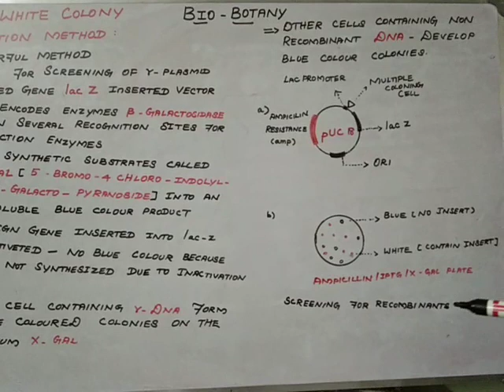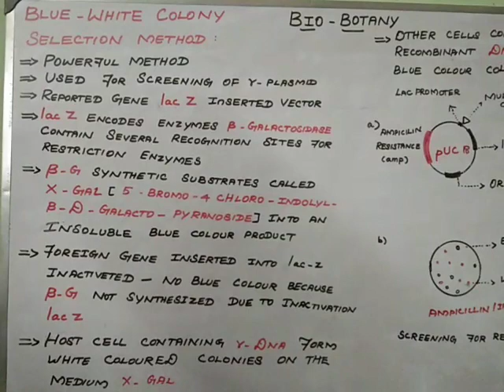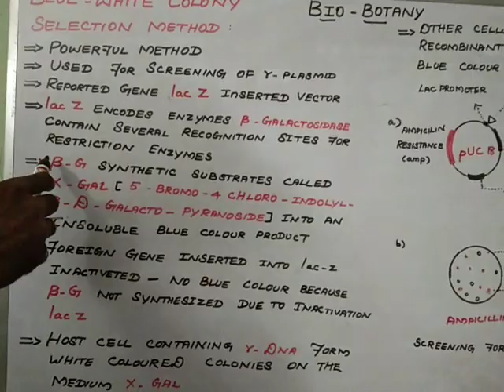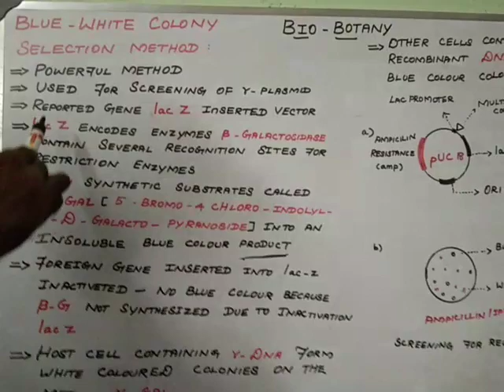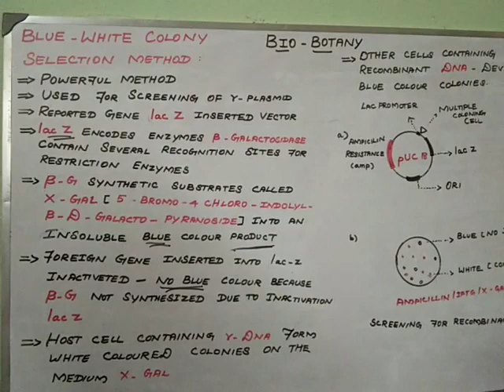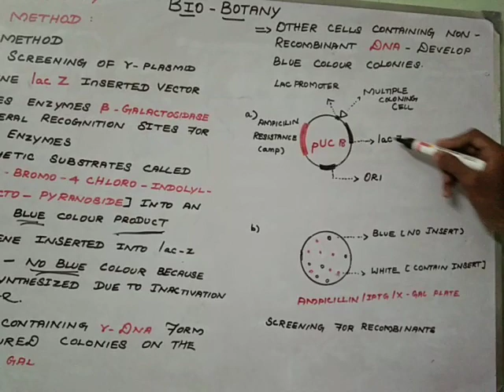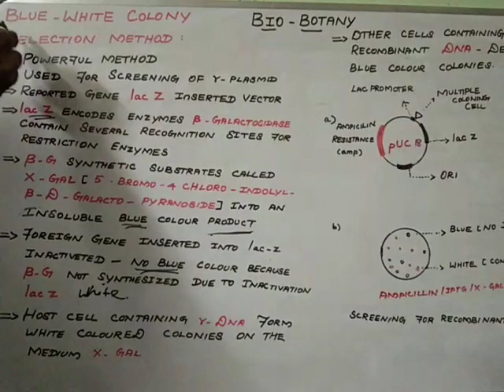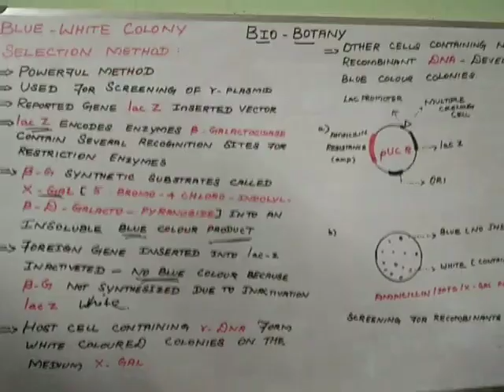Blue -White Colony Selection Method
Screening for recombination